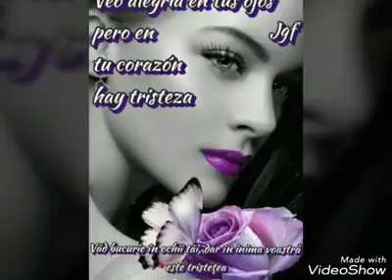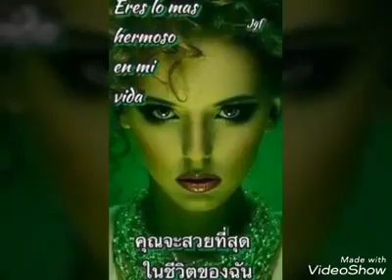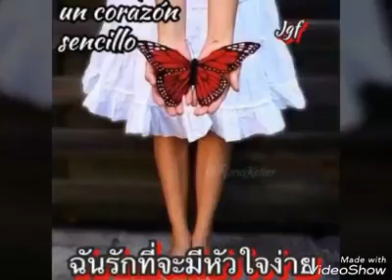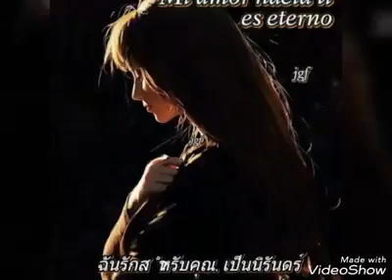Para ti con cariño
Josee Flores